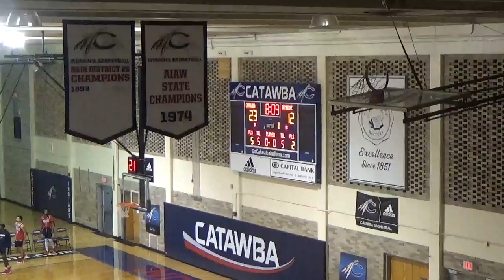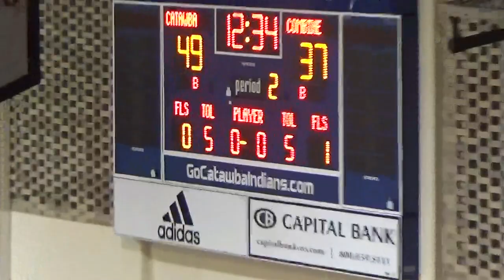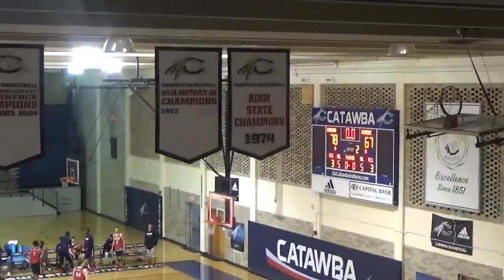Catawba Mens Basketball Development Team vs Combine Academy